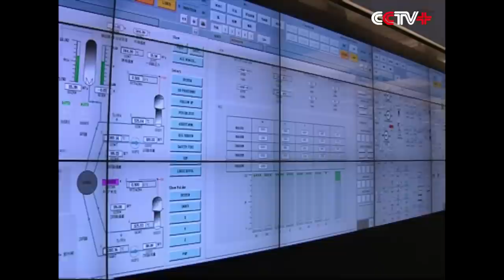Construction Starts at China's Hualong One Pilot Nuclear Power Plant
China began constructing a pilot nuclear power station by using Hualong One technology, a domestically-developed third-generation reactor design, in Fuqing, southeast China's Fujian Province, on Thursday.

According to the project officials, the whole construction will be completed by the end of 2020.

The Hualong One technology indicates China's ascent into the rank of countries, including the United States, France and Russia, with advanced nuclear technology, said the project officials.

The nuclear project has applied additional protection technology to ensure the safety of the plant.

"We've applied an APC (airplane crash) shell on the nuclear power unit, which will protect the unit from any malicious crash from large commercial planes," said Xing Ji, chief designer of the Hualong One nuclear power project.

"Meanwhile, we can secure a safe shutdown of the reactor and ensure its safety function after plane crash since we've placed one nuclear safety system on each side of the reactor building," said Xing.

In order to avoid a disaster similar to Japan's Fukushima Daiichi nuclear disaster, triggered by an earthquake that resulted in a meltdown of three of the plant's six nuclear reactors, Hualong One will automatically boot a series of security measures, known as passive safety system under the effect of gravity and density.

Xi said the passive safety technology can enable the reactor to activate a series of protective measures when the external power is cut off.

The Hualong One technology also adopts the 177 nuclear fuel assemblies, which helps increase power generation by 5-10 percent, lower down power density within the reactor core and improve safety.

"The operation security of the reactor has been greatly improved since we adopted the 177 nuclear fuel assemblies. Power generation has been increased to 1,200 megawatts from the original 1,000 megawatts," said Xing.

The Hualong One reactor technology was jointly designed by two nuclear power giants, China General Nuclear Power Group and China National Nuclear Corporation.

Using the homegrown technology will help raise the competitiveness of China's equipment manufacturing industry. It will also help nurture key equipment and core technologies, paving the way for China's nuclear power equipment to enter the global market, according to Xing.

"The technology has passed the nuclear safety assessment by the IAEA (International Atomic Energy Agency), which will improve our influence on the international nuclear market and the recognition from more potential users. Next, we will continue to enlarge our market internationally, and further exploit the market. We plan to introduce the Hualong One technology to developed countries," said Xing.